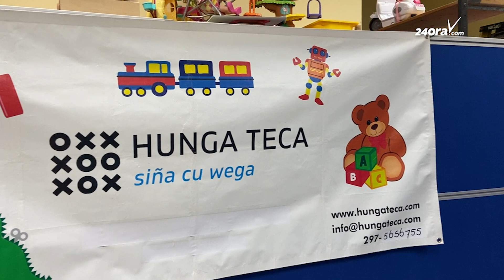Biblioteca Nacional Aruba cu celebracion di Dia di Himno y Bandera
Biblioteca Nacional Aruba ta join e celebracion di Dia di Himno y bandera diasabra dia 18 di maart. Nan ta invita comunidad pa pasa un rato cu hunto. Portanan ta hancho habri diasabra cu un programa musical, weganan popular, cuminda crioyo y cos dushi y un Mercado di Buki segunda mano. E programa ta di 9or di mainta te 2:30pm.